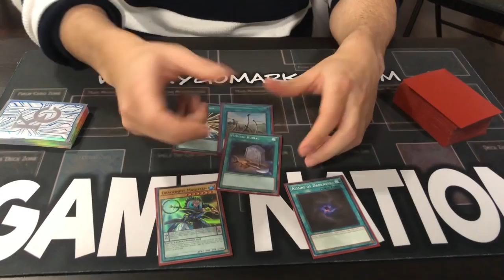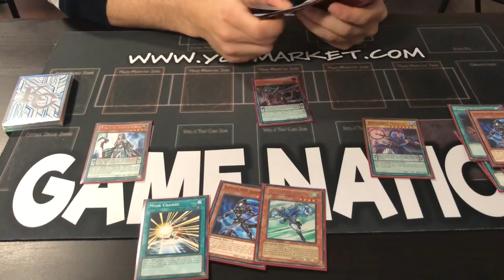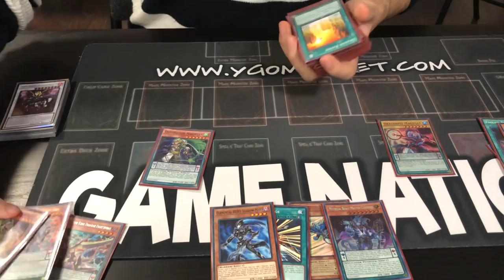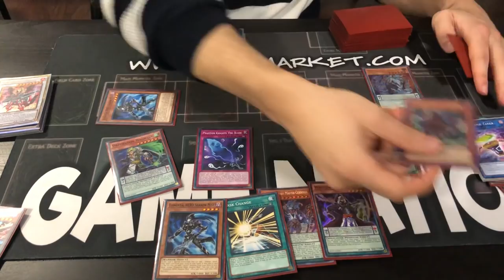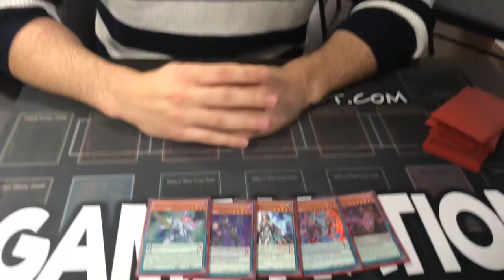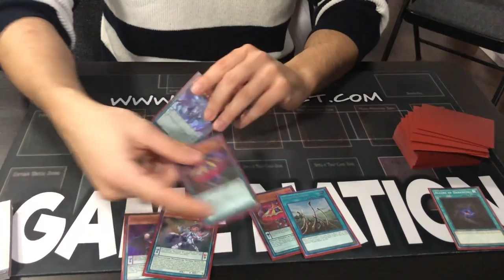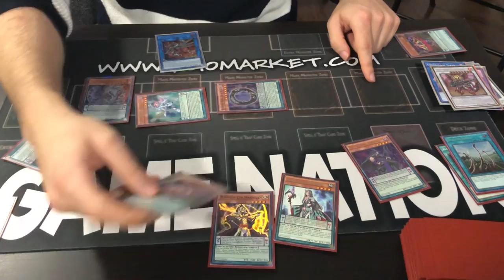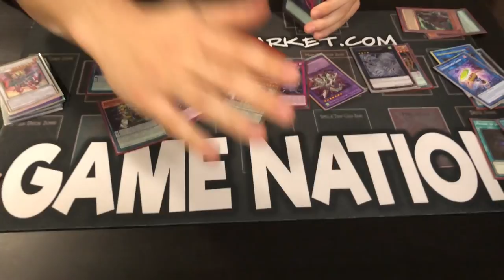BROKEN!!! HERO PENDULUMS RANDOM HANDS!!! DARK LAW 4-5 NEGATES EVERY TURN!!! YUGIOH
--- TURN OFF ADBLOCK AND/OR CLICK AN AD OR TWO :D
--- IF U BUY FROM AMAZON USE MY
--- SIGN UP AS AN UBER DRIVER WITH MY CODE: SN5GXUE
THANKS FOR THE SUPPORT GUYS I LOVE YOU ALL